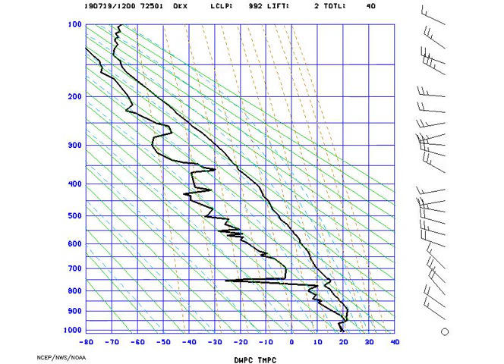AMS_Stuve_NYNY_2019-07-19